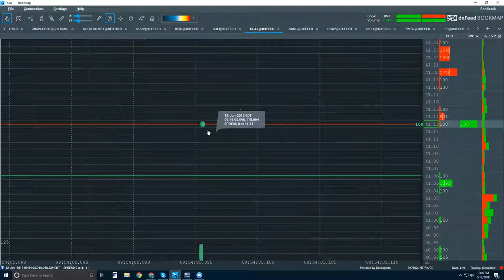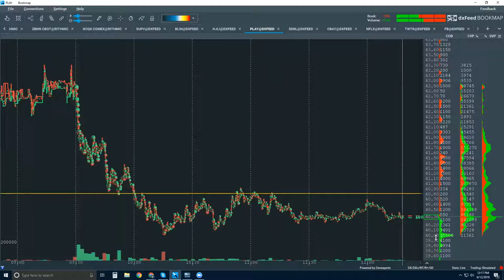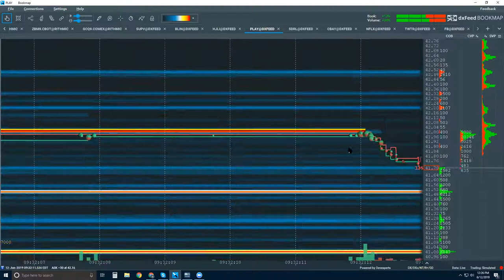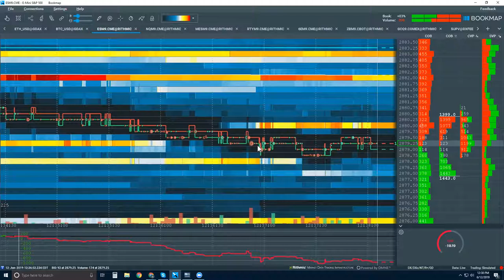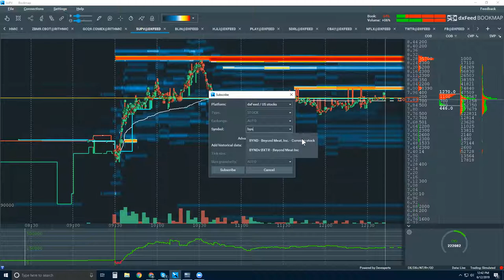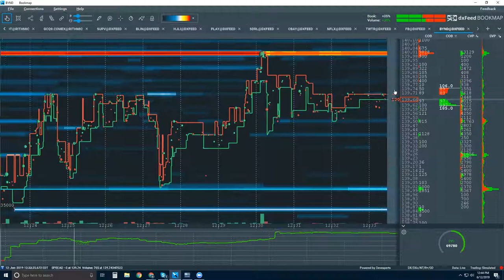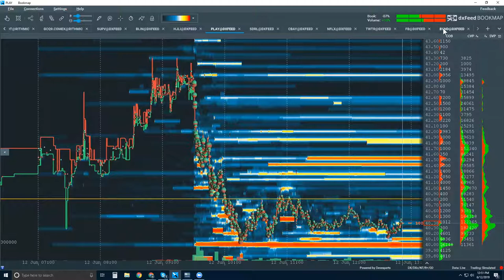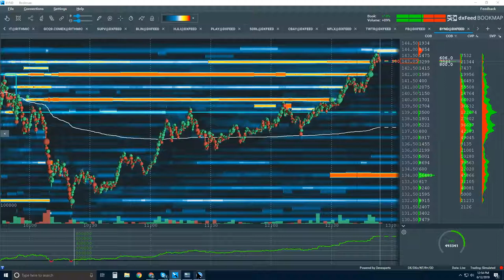The New Level 4 in Bookmap